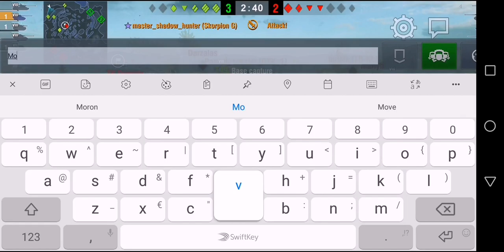WoT Blitz Scorpion G WoT Music Canal 5158 Damage 4 kills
Skorpion G Tank Destroyer master_shadow_hunter